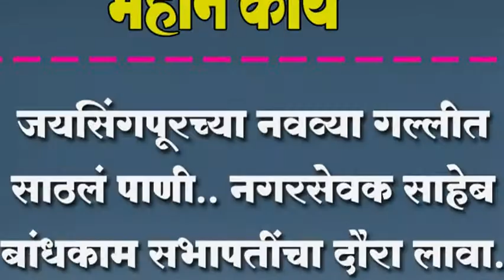जयसिंगपूरच्या नवव्या गल्लीत साठलं पाणी.. नगरसेवक साहेब बांधकाम सभापतींचा दौरा लावा.